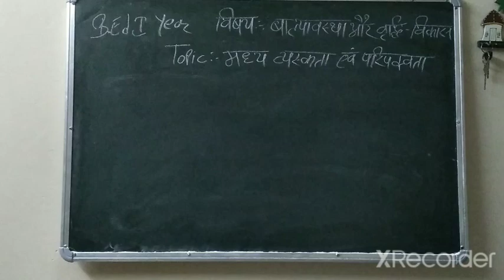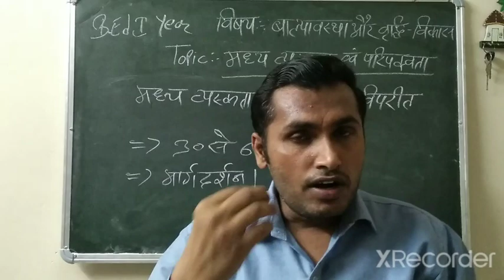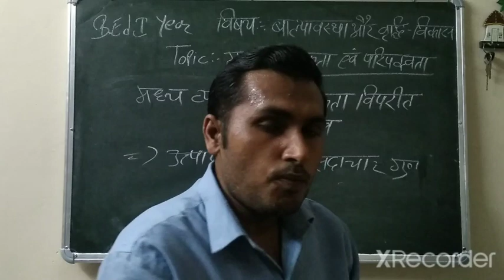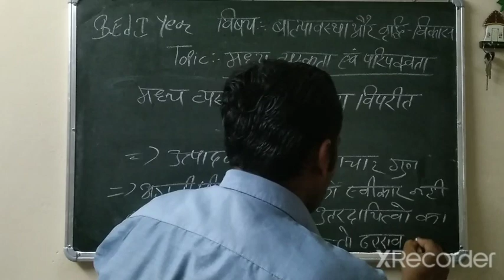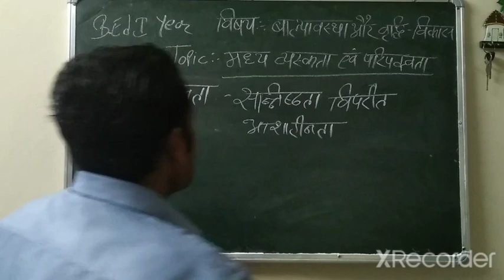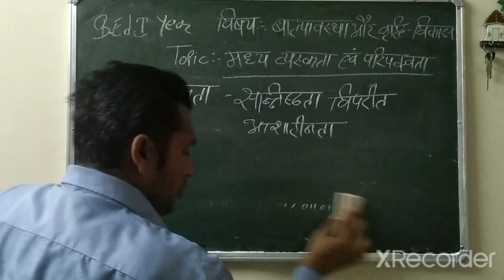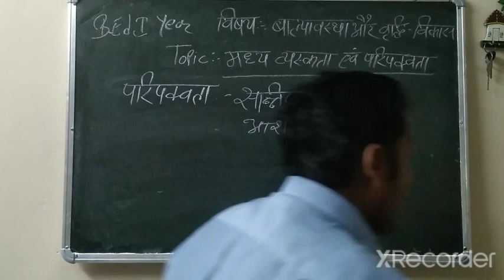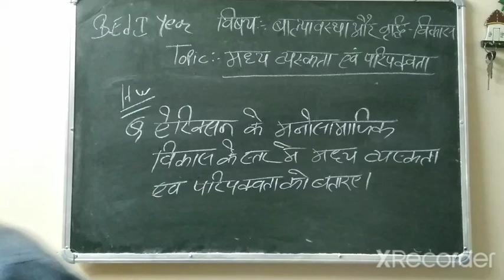मध्य व्यस्कता एवं परिपक्वता